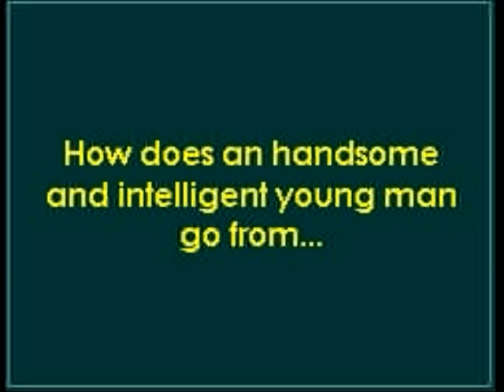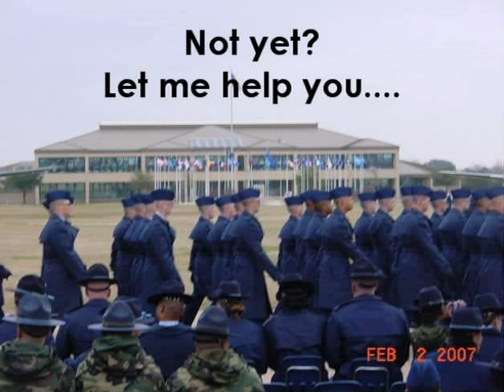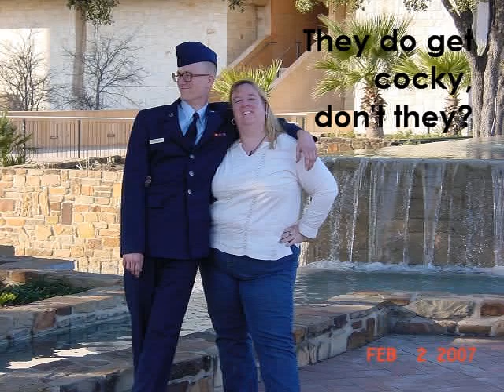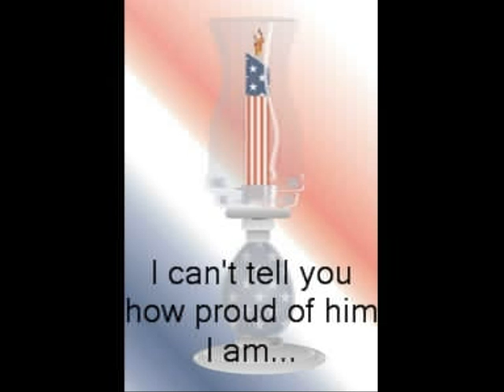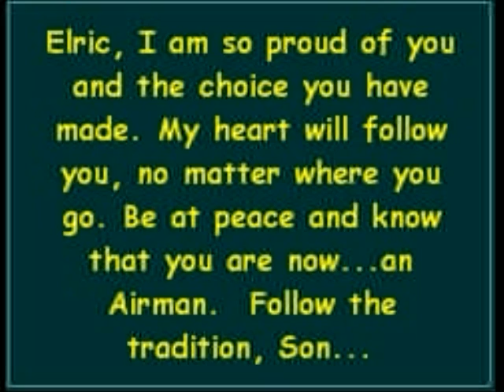My Son's graduation from Basic Training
It was truly one of the proudest moments of my life...